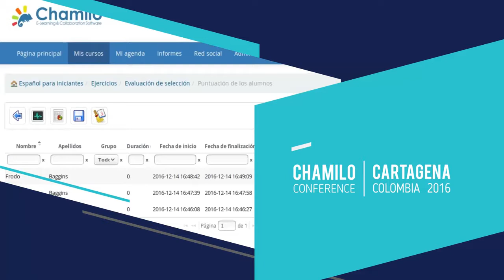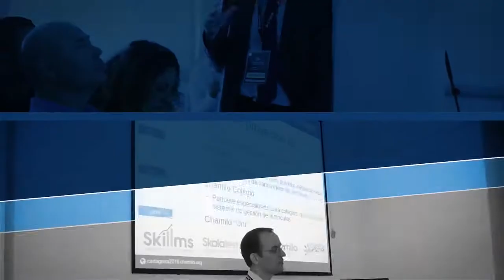Así fue Chamilo Conference Cartagena 2016